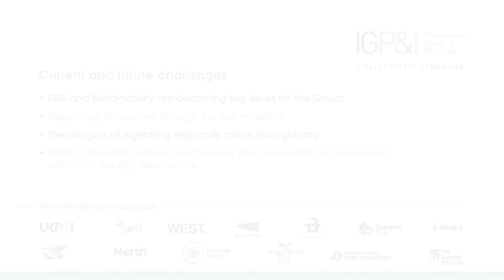IGP&I - Current and future challenges